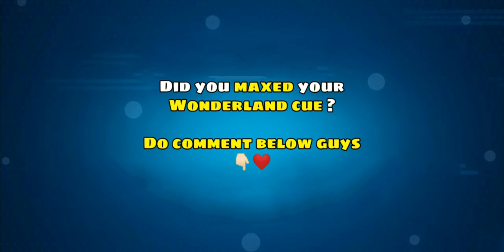WONDERLAND CUE LEVEL MAX || FREE ALICE AVATAR & 2000 CCP !!! ❤️💯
Wonderland Cue level 1 to level max, free alice avatar, free 2000 cue collection power.. ❤️💯

Top 3 working golden breaks 👇🏻👇🏻👇🏻

8 Ball Pool is THE pool game for pro pool players and billiards experts. Accept no substitute: if you’re looking for the best free multiplayer game on your mobile, 8 Ball Pool by Miniclip is the #1 pool game loved by millions of users !